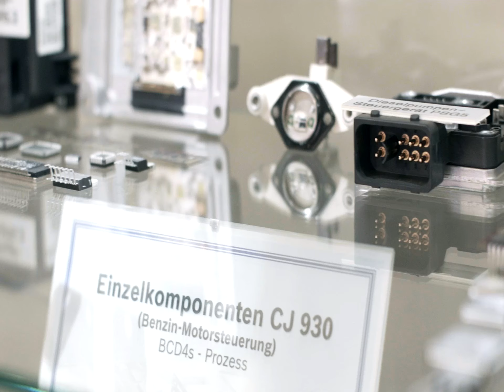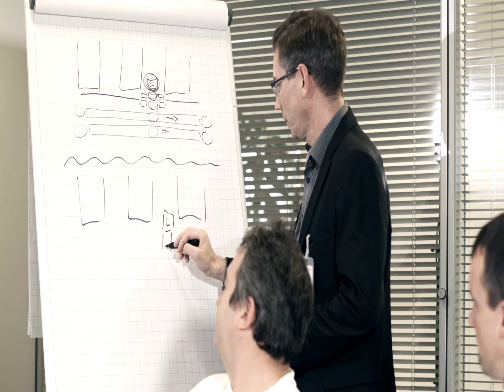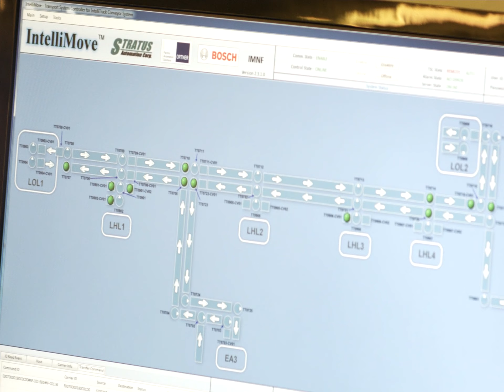Material Handling Automation in BOSCH 200mm Semiconductor Fab_DEU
Automatisierte Maschinenbeladung, Transportsysteme, Lagersysteme: Dieser Film zeigt anhand eines Praxisbeispiels in der BOSCH 200mm Halbleiterfabrik in Reutlingen, wie Roth & Rau – Ortner ) mit intelligenten Material Handling Systemen eine rein manuell betriebene Fabrik im Nachhinein automatisieren kann. Angefangen mit einer Insellösung zur Automatisierung der FSI Mercury Anlagen automatisierte BOSCH sukzessive weitere Produktionsbereiche mit stationären Roboterzellen, schienengebundenen Robotersystemen, Conveyorsystemen etc.